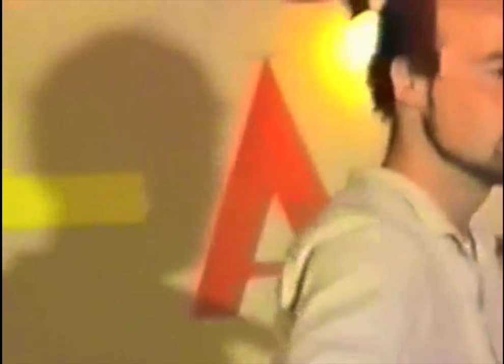Playbackshow GSD Hilversum 1985 deel 1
Deze video gaat over Playbackshow GSD Hilversum 1985 deel 1